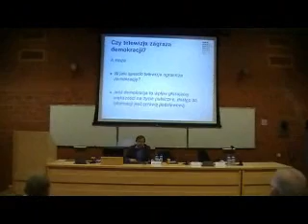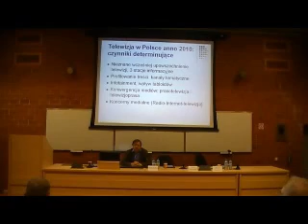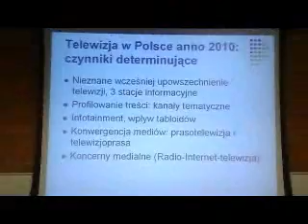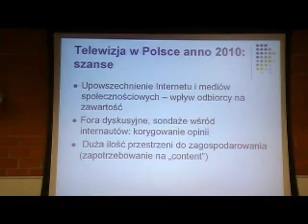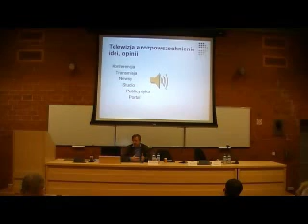1.Czy telewizja zagraża demokracji.wmv